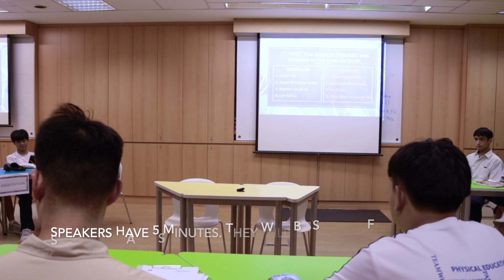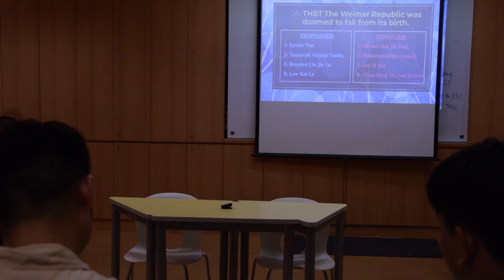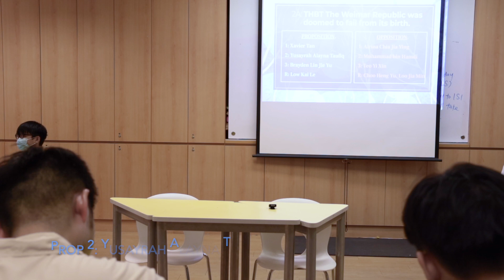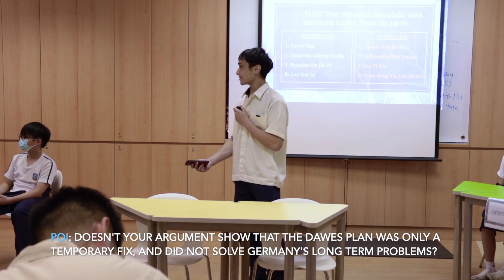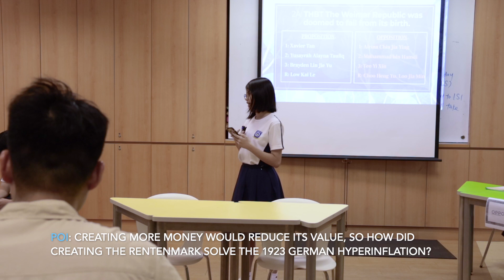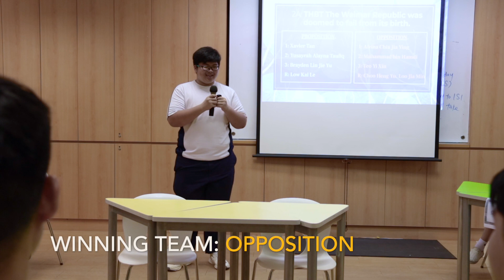Sec 3 History Debate: THBT The Weimar Republic was doomed to fail from its birth.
Sec 3 History debate on the motion, "THBT The Weimar Republic was doomed to fail from its birth". Organised by class 3A4 at Broadrick Secondary School under the guidance of Mr Seow Yongzhi. Filming was done by Mr Omar Mikail.

Intro: 0:00
PROP 1: 01:20
OPP 1: 02:10
PROP 2: 04:00
OPP 2: 05:40
PROP 3: 08:40
OPP 3: 13:00
Adjudication: 17:07
Results: 20:20